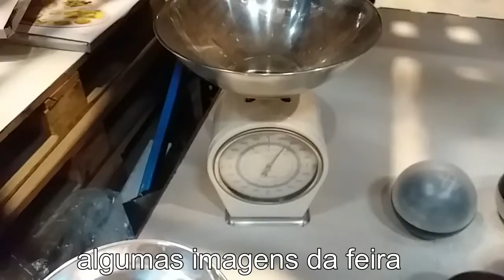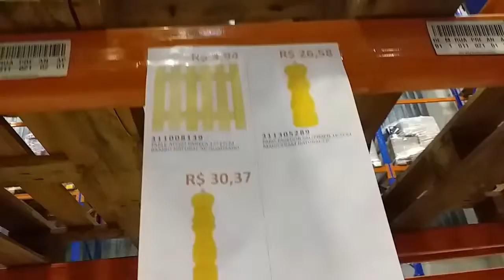FIZ UMA CORTINA E COISINHAS PARA CASA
VOLTEI MEU AMORES!!
VIM COMPARTILHAR A CORTINA QUE FIZ E COMPRINHAS PARA CASA
ESPERO QUE GOSTEM E DEIXEM SEU JOINHA E OBRIGADA PELO CARINHO,  ATÉ A PRÓXIMA.